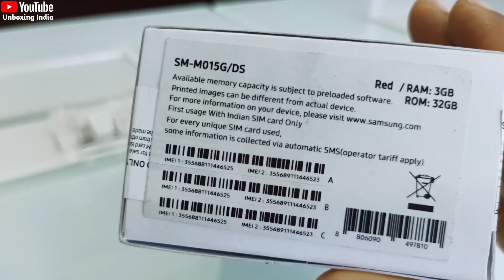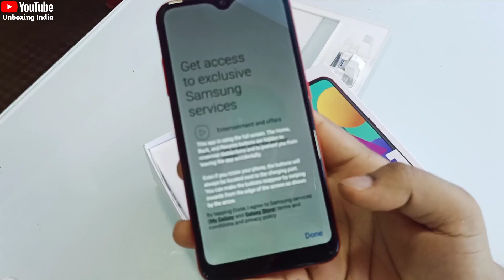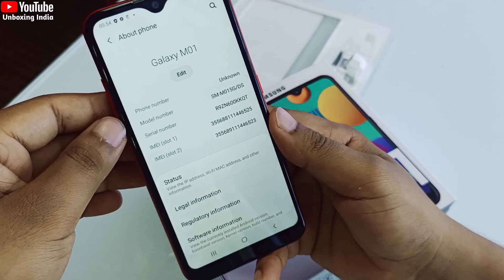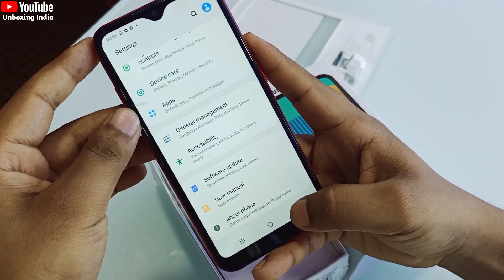Samsung M01 Red Unboxing, First Look & Review !! Samsung M01 Price , Specifications & More 🔥🔥🔥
Title_